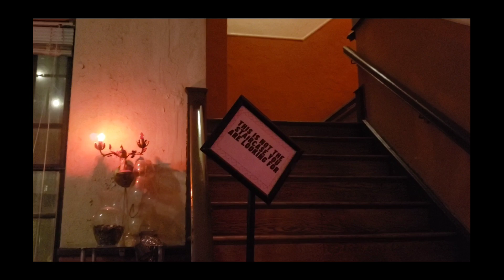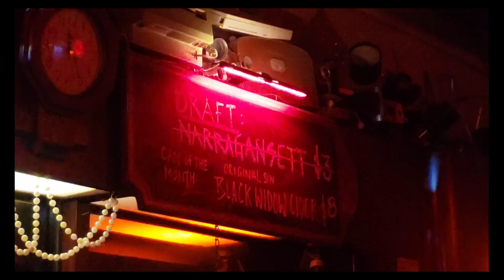karaoke every thursday night at ruba club with liberty claudia 🎤🎤🎤🎤🎤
playingintraffic visits ruba club for its weekly thursday night karaoke meetup... check my youtube shorts for performances... what a great time come check it out.